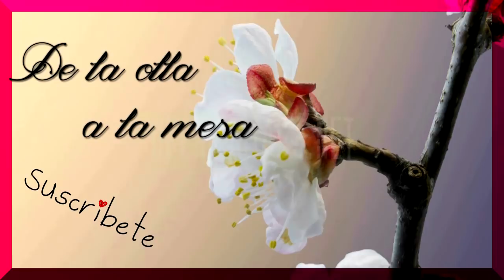Torrijas tradicionales , UN BOCADO DELICIOSO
En este video te explico como hago yo las torrijas tradicionales , un postre de diez , súper ricas , fácil , barato y deliciosas , las torrijas se hacen mas en cuaresma  y semana santa , hoy día existen muchas versiones y diferentes formas de hacerlas.

INGREDIENTES para 12 torrijas
Una barra de pan de 250 gr.
800 ml. de leche
Cuatro huevos
500 ml. de aceite de girasol
100 gr. de azúcar
Un palito de canela
La cascara de un limón
Una cucharadita de canela molida
Miel al gusto